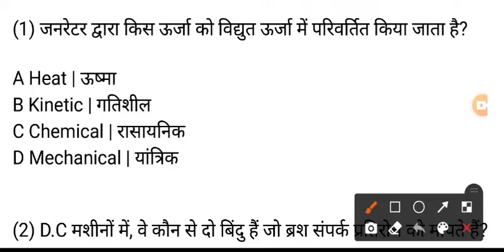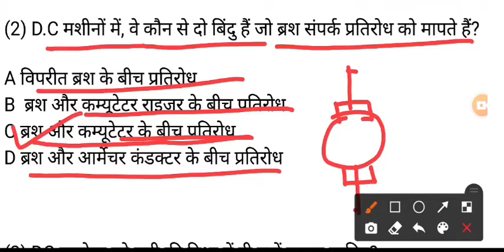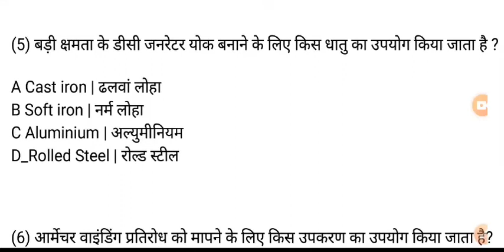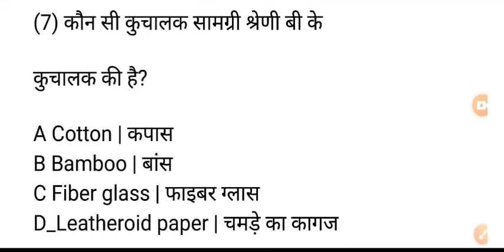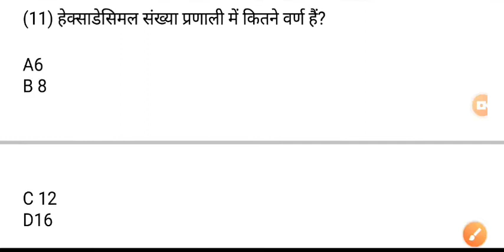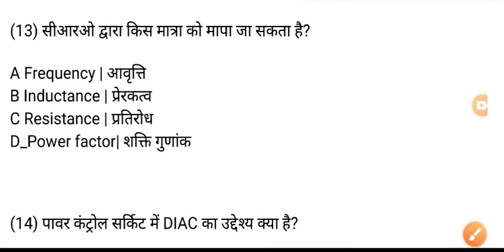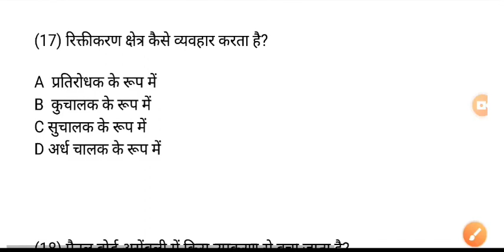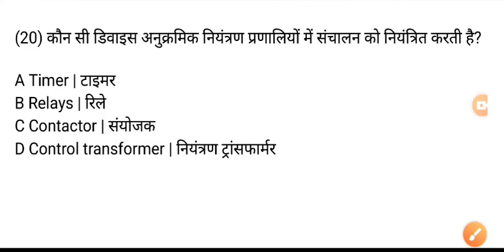iTi Exam paper 8 August ll